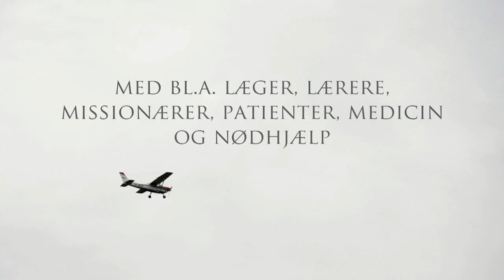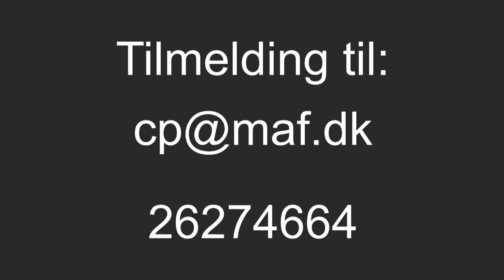Information om MAF i Bethaniakirken den 11. juni 2017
Kenneth og Charlotte Pedersen holder informationsmøde efter gudstjenesten søndag den 11. juni om deres udsendelse i missionærtjeneste for MAF.